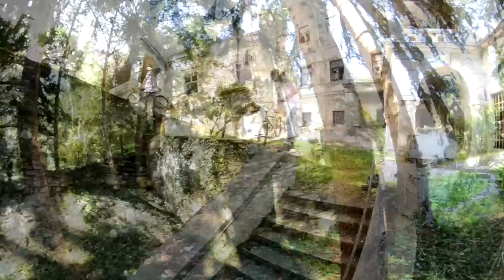BMX-Nik Pušnik street video 2014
Nik Pušnik-street edit for evolution bmx, quintin company and cult. Filmed in the streets of Maribor,Ruše and Selnica ob Dravi.

Song: The Rolling Stones-Sympathy for the devil